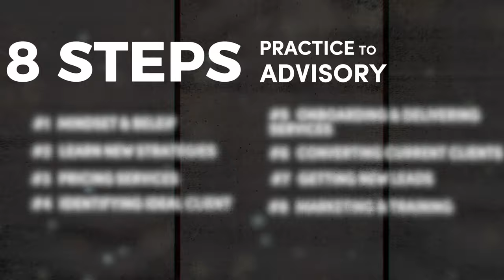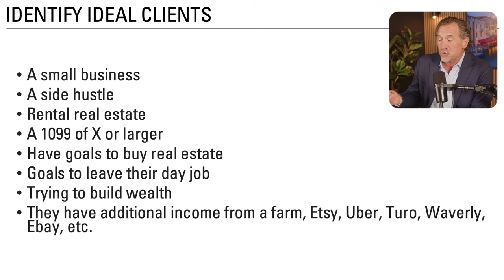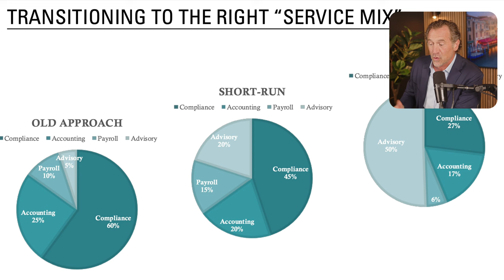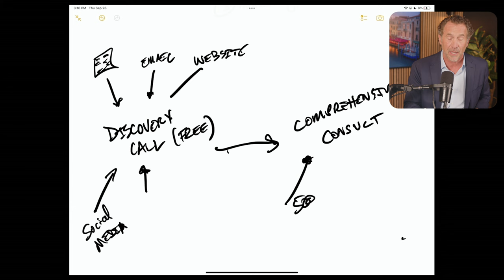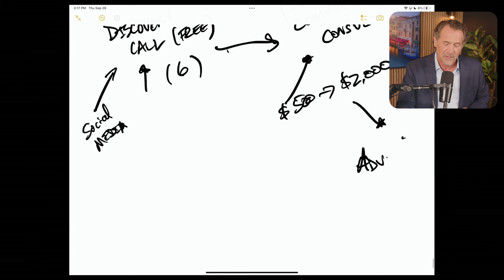How ANY Finance Professional Can Explode Their Wealth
Being a Tax Advisor is a lucrative opportunity...Book a FREE demo to become a Main Street Tax Pro today

To learn more about becoming a Main Street Tax Pro, head